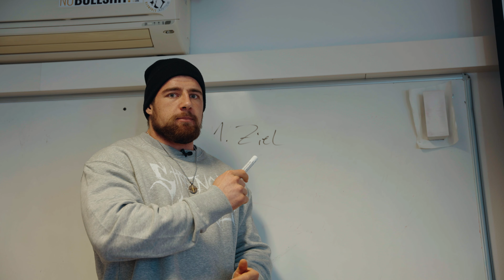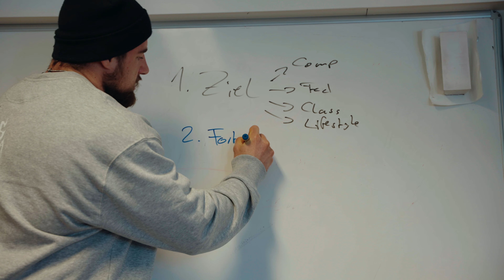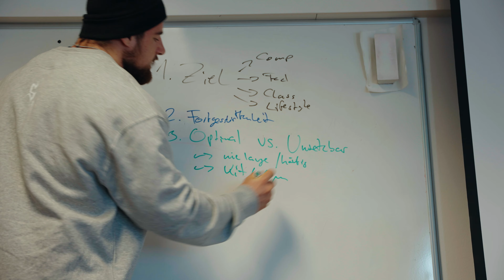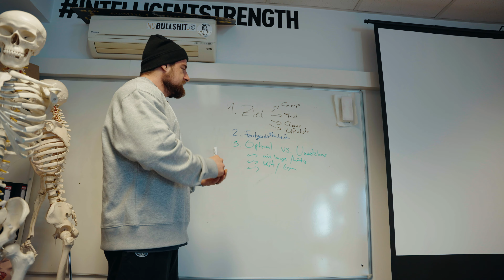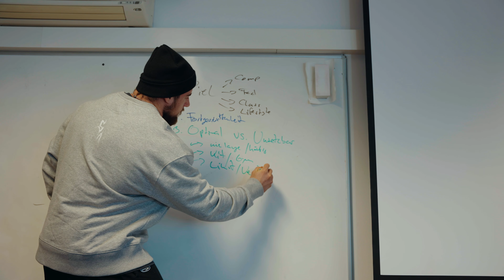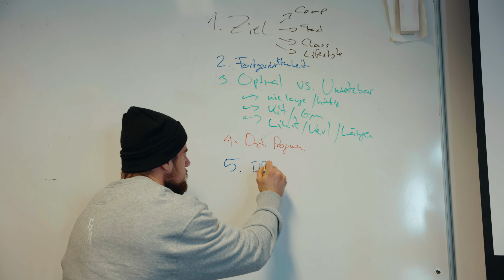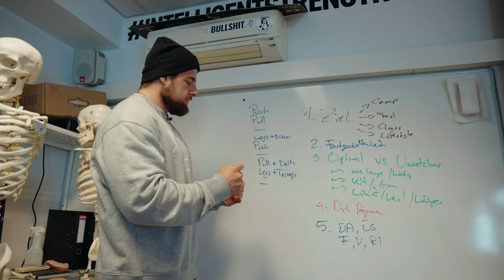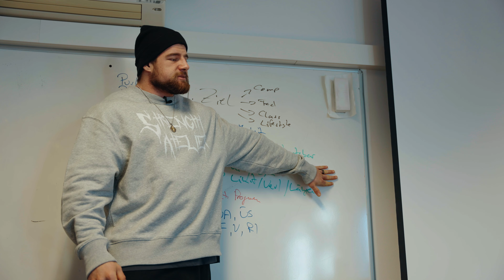INDIVIDUALITÄT IM TRAINING | SO ERSTELLST DU DEIN PROGRAMM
Jede Person hat andere Anforderungen, die an sie gestellt werden: Sogenannte "NEEDS". Dementsprechend gilt es diese zu analysieren, wenn man ein Programm erstellen möchte. Auf diesen Aspekt möchte ich in diesem neuen edukativen Format gerne eingehen.

Supporte mich und spare 10% auf TNT bei PFS mit dem Code "CHRIS10":